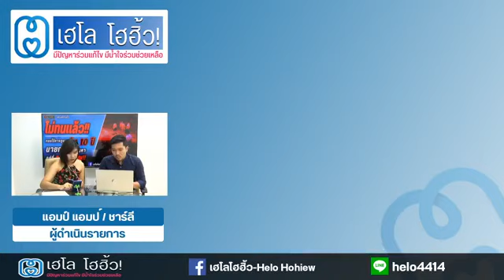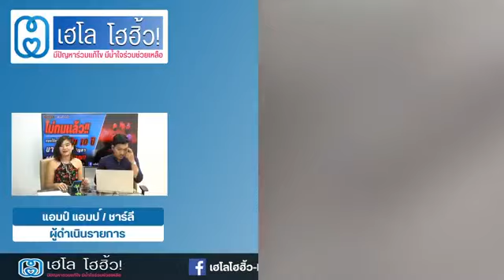สนทนาชาวเฮโล ชาวบ้านเทศบาลการะเกดจะไม่ทน!! ต่อสายตรงถึงท่านนายกเทศมนตรี - โค้งร้อยศพ รัชดา ตำนาน